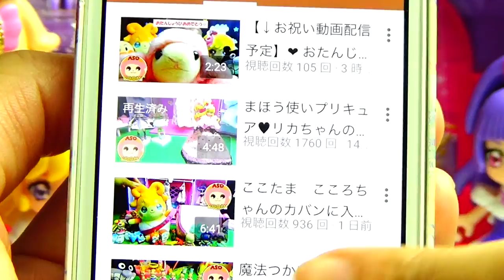PreCure A La Mode❤️Let's play the coloring book of the Cure Macaron& Cat Macaron! Kids Anime Toy